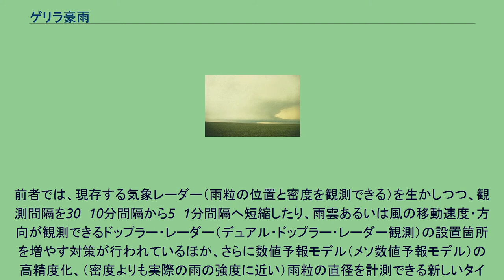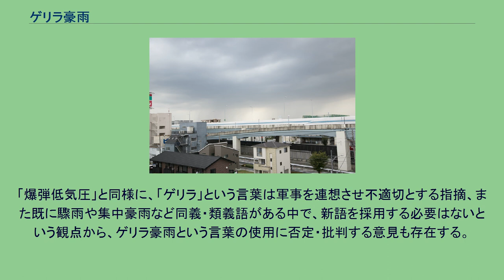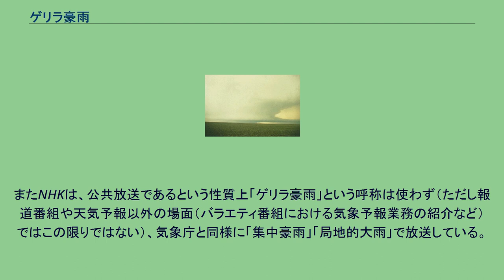ゲリラ豪雨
ゲリラ豪雨 高降水型スーパーセル ゲリラ豪雨（ゲリラごうう）は、集中豪雨の一種。
正式な気象用語ではなく、突発的で天気予報による正確な予測が困難な局地的大雨を、軍事のゲリラ（奇襲を多用する非正規部隊）にたとえたもの。
従来から使用されていた驟雨（にわか雨）や集中豪雨、夕立といった言葉をマスメディアが代用した表現で、2008年には新語・流行語大賞トップ10に選出されている。
局地豪雨、ゲリラ雨、ゲリラ雷雨などの呼び方もある。
集中豪雨・ゲリラ豪雨・夕立は、気象学での定義づけは明確になされておらず、日本でのみ用いられる。
日本の気象庁は予報用語としてゲリラ豪雨は用いず、集中豪雨と「局地的大雨」、または「短時間強雨」などの用語を雨量などに応じて使い分けている（参考 : 集中豪雨#にわか雨と局地的大雨・集中豪雨の違い）。
「ゲリラ豪雨」という用言の初期の使用例には、1969年8月の『読売新聞』がある。
1960年代までは気象災害による死者、負傷者の最大の原因は台風だった。
しかし伊勢湾台風（1959年）後に災害対策基本法が制定され、防災のためのインフラストラクチャーが整ってくると、接近時期や進路が事前に予測しやすい台風の被害は減少していった。
その一方で、梅雨前線などにより、夏季を中心として集中豪雨の被害が目立つようになった。
そして従来の気象台による粗い観測網では予測困難な集中豪雨に対し、「ゲリラ豪雨」の名称が用いられるようになった。
ゲリラの語には突然発生すること、予測困難であること、局地的であること、同時多発することがあることなどのニュアンスが含まれている。
このような集中豪雨の発生を捕捉するために、1970年代にアメダス観測網の整備が行われた。
また気象衛星「ひまわり」により、日本上空の雲の動向を網羅的に把握できるようになった。
数値予報の精度向上も集中豪雨の発生の予測に大きな役割を果たした。
このようにして梅雨前線に伴って発生するような集中豪雨では全くの不意打ちになることは少なくなった。
1999年7月21日に東京都区部で発生した、いわゆる練馬豪雨（被害範囲は新宿区、杉並区、足立区も含む）では、練馬区役所で1時間あたり91ミリの降雨を記録した。
この豪雨の被害は、死者1人、重傷者1人、軽傷者2人、床上浸水493棟、床下浸水315棟に上った。
周辺では豪雨はおろか雨自体が降っておらず、降雨範囲は極めて狭かった。
2006年頃から広く用いられるようになった理由としては、マスメディアや民間気象予報事業者によって、予測困難と思われる「局地的大雨」に対して用いられるようになってきていることが考えられている。
これらの豪雨は、10km四方程度の極めて狭い範囲に、1時間あたり100mmを超えるような猛烈な雨が降るが、雨は1時間程度しか続かないという特徴がある。
これは前線に伴って次々に積乱雲が発生・通過して大雨になる集中豪雨とは、明らかにタイプが異なる。
都市の下水道は一般的に最大降水量として1時間に50〜60mm程度を想定しているため、これを超える雨量では、短時間であっても処理しきれずに都市型洪水を発生させる。
このような豪雨は、ヒートアイランド現象と地方風によって積乱雲が著しく発達し、もたらされている可能性が指摘されている。
2008年7月から8月末の、日本各地での豪雨災害（2008年夏の局地的荒天続発）の際、特に同年8月5日に練馬区周辺での局地的豪雨の際には、豪雨になっていなかった下流で、下水道工事中の作業員5名が流され死亡した。
これが大きく報道された時にゲリラ豪雨という用語が頻出したことから、第25回「現代用語の基礎知識選『ユーキャン新語・流行語大賞』」（2008年）では、「ゲリラ豪雨」がトップ10に選出された（受賞対象者は株式会社ウェザーニューズ）。
このこともあり、「ゲリラ豪雨」の言葉が広く一般的に用いられるようになった。
1970年代からの当初の定義では、気象観測網に捉えにくい豪雨という難捕捉性・難予想性の意味合いが強かった。
しかし現在では、大気が不安定な状態で関東平野の広い範囲で降った（気象レーダー・アメダス捕捉が容易な）散発的豪雨を、マスコミがゲリラ豪雨と報じるなど、当初の「難捕捉性・難予想性」から「難予想性・強降雨性」を念頭に置いた意味合いに変質しつつある。
2017年には、1976年からの10年間と、直近10年間の気象庁の観測結果を比較した結果、ゲリラ豪雨の発生数が全国平均で約34%増えていることが判明した。
このよう...